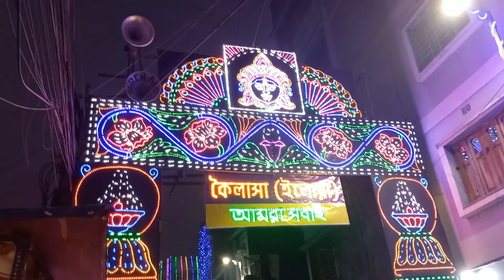বারাসাতে কালিপূজায় ইলোরা মন্দির 🙏😍🪔| Barasat Nabapally Kali puja | kali puja pandal 2023 barasat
বারাসাতে কালিপূজায় ইলোরা মন্দির | Barasat Nabapally Amrasobai Kali puja | Barasat kali puja pandal | barasat kali puja pandal 2023 | Kali puja pandal 2023 barasat @naturemindmoods

Description:

শুভ দীপাবলির প্রীতি ও শুভেচ্ছা। আজ আপনাদের ঘুরে দেখাবো বারাসাতের বিখ্যাত কিছু পুজো মন্ডপ। এবারের থিম ইলোরার মন্দির। এই পূজা মণ্ডপে আসতে হলে আপনাকে আসতে হবে বারাসাত কলোনি মোড়ে আর সেখান থেকে টোটোতে পৌঁছে যান আমরা সবাই ক্লাবে।  বারাসাত আসতে হলে ট্রেনে আসতে পারেন শিয়ালদাহ থেকে বনগাঁ লোকেল বারাসাত junction ।

kali puja barasat